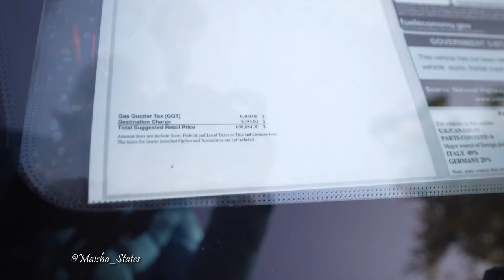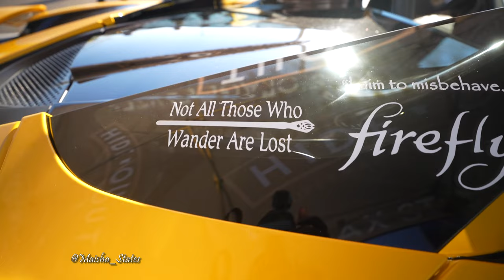Super Car Saturday last one October 2023 @Sheraton Hotel Bloomington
Gear used to shoot this video:

CAMERAS:
Sony FX3 with Sony FE 20mm F1.8
Sony A7IV with Sigma DG DN; 24mm, 35mm, 50mm, Sony 85mm, Sony 135mm, Sigma 16 to 28mm, Sony 24 to 105mm, Sony 70 to 200mm.
Sony ZV1
Sony A6600, Paired with Sony E 2.8/16-55mm G Lens
Manfrotto 290 Light Tripod

LIGHTS:
Godox SL150W / Godox QR-P70 Key Lights
Godox ES45
Pro Master Deluxe Light Stand LS-2

AUDIO:

RODE VideoMic Pro Plus on-camera shotgun microphone
RODE VideoMic NTG on-camera Shotgun Microphone
RODE Wireless GO II Compact Microphone System
ZOOM H1n Portable Recorder
SONY ICD-UX570 Digital Voice Recorder